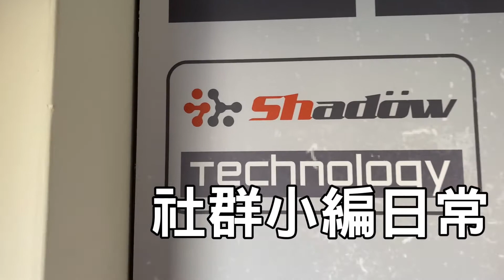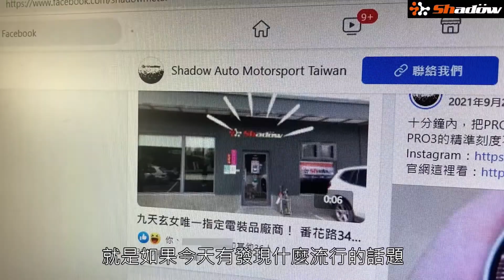Shadow 社群小編工作日常｜小編在做什麼？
shadow辦公室之日常系列